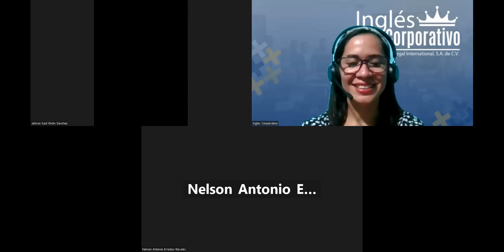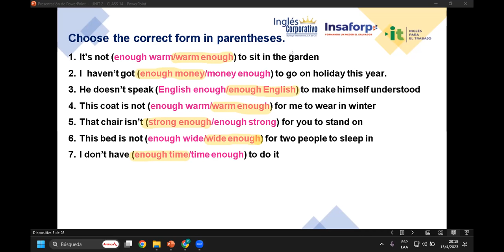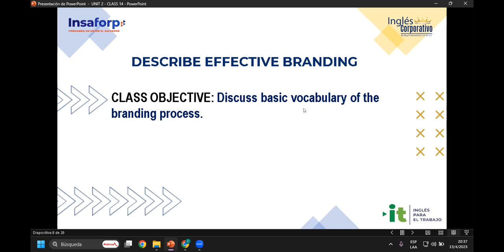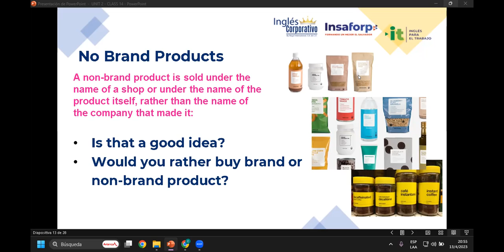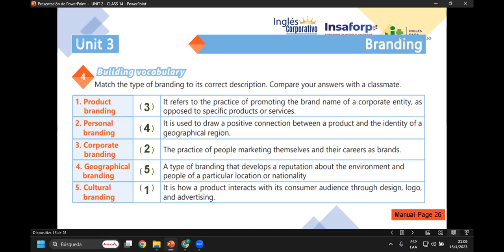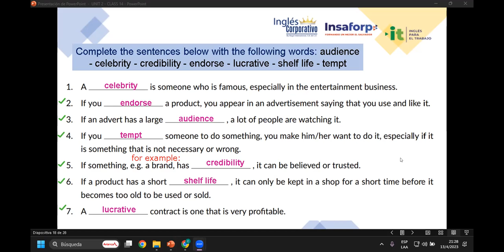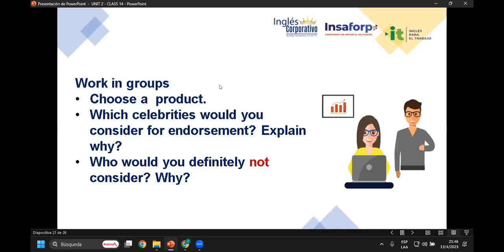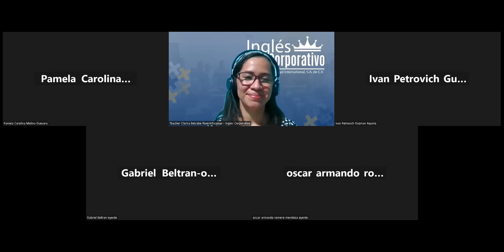Sesión 14-13-04-23-29750-8048-0048/2023-Rivera-Describe effective branding.